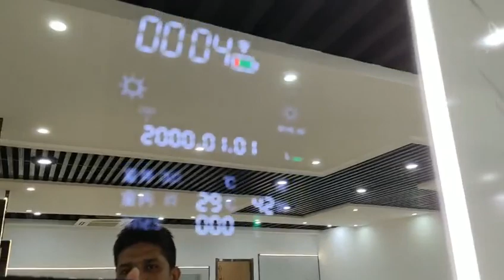Amazing Smart Mirror with led light Automatic sensor.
Amazing Smart Mirror with led light Automatic sensor.1. 4mm special tempered glass, protective layer, anti explsiton treatment of mirror surface, can’t be broken easy; LED anti-fog lamp, energy-saving LED light lifetime approx 50,000 hours; Installed with smart chip, FOB Shenzhen: $48.00/pc 2. Show temperature date and tiem + $25.00/pc 3. 2 speakers with Wifi +$19.00/pc 4. Size: W600*H800mm 5. For payment term: 30% deposit, 70% balance before shipment. 6. For delivery port, normally we choice Shekou or Yantian in Shenzhen. Thank you so much!